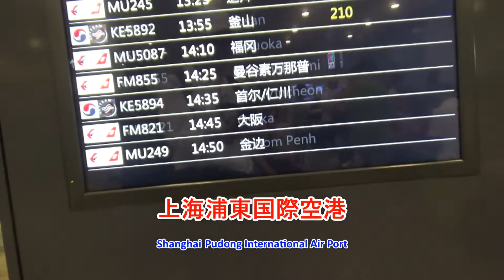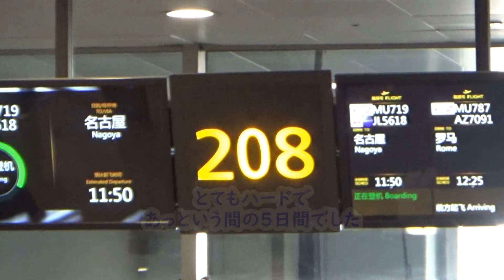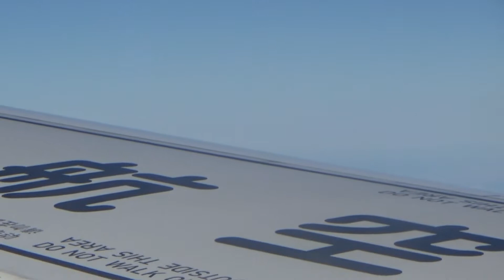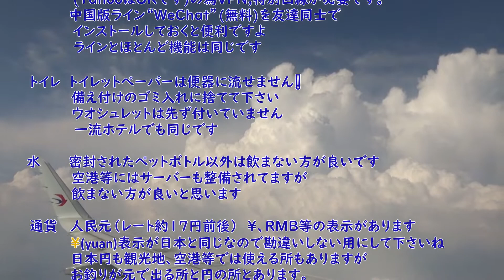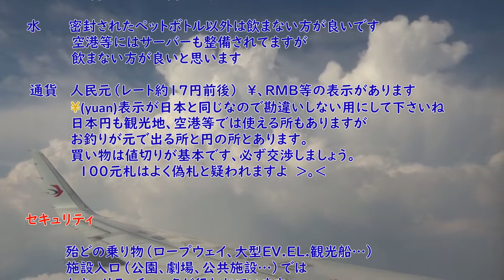武陵源一人旅Ⅹ帰国編✙♬365日の紙飛行機「必見❕中国お役立ち情報」 Wulingyuan traveling alone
5日間の武陵源一人旅も最終日となりました。                                  歩いた歩数　 51,352 歩
今回の旅もたくさんの感動と驚きがありました。　　　　　　    歩いた距離　 30.5 ㎞
動画後半で中国へ行かれる方に少々参考情報をご案内します。    歩いた時間     12.4 時間

旅の記録や話の種になるような動画を配信しています。